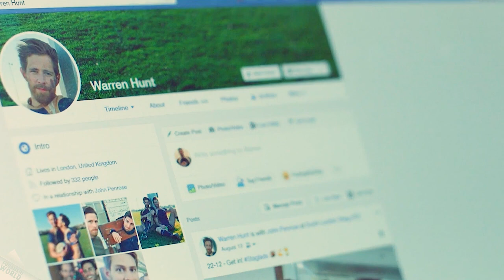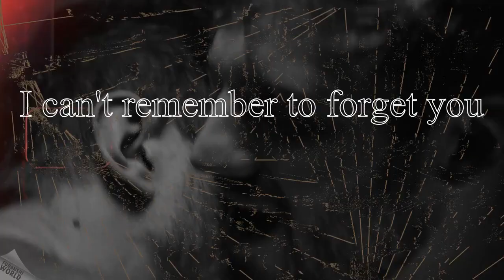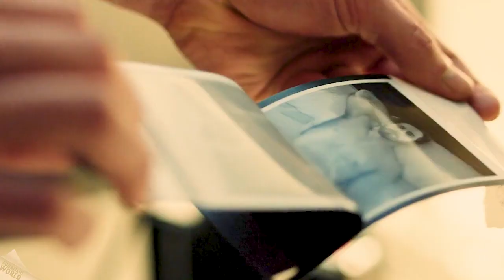Mark ✘ Warren ► Can't Remember to Forget You In From The Side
Assista em full HD e com Fones para uma melhor experiência!

Filme: in from the side
Programa usado na edição: Adobe Premier